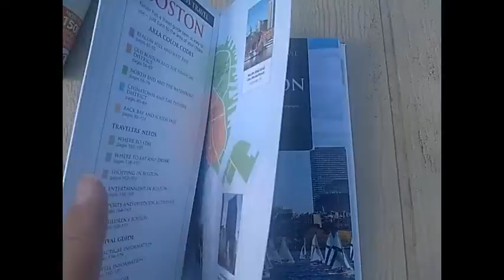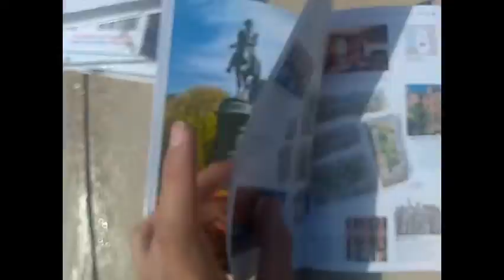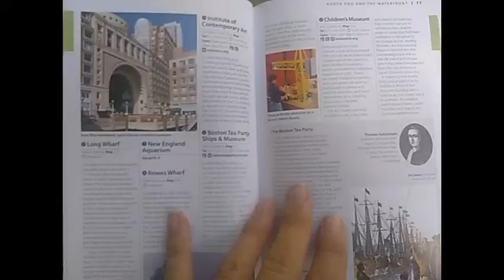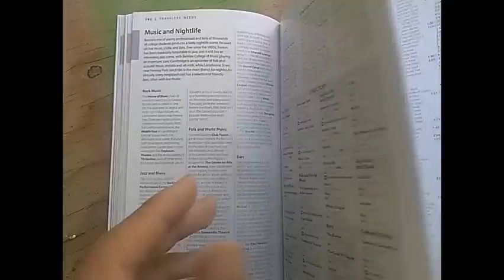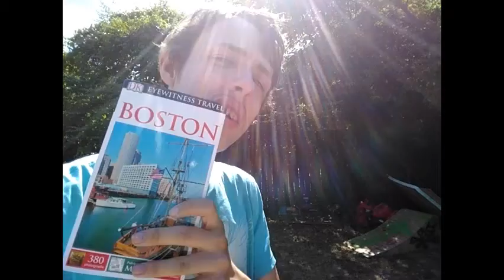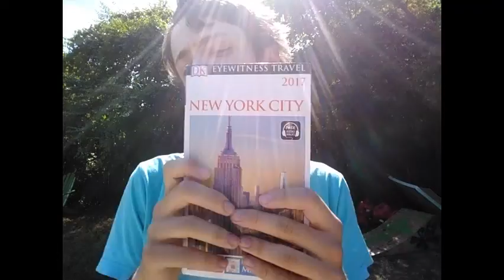The Boston Book Review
Pictures are totally great, It even had a statue of George Washington, and This goes out to Carol Brown, Dana Walters, Beth Martinez, Daniel Martin, Corey Staller, Nathan Smith, and Noah Scalin. You guys are amazing and friendly